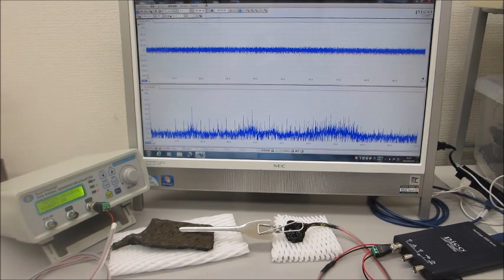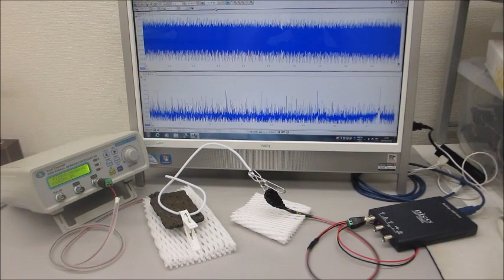超音波のダイナミック制御実験 ultrasonic-labo